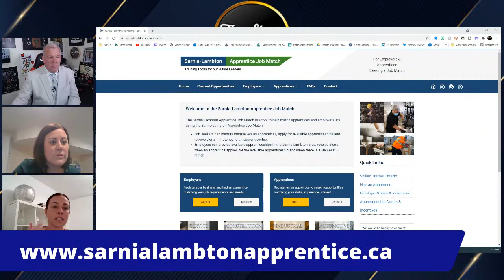The Show with David Burrows Ep. 518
This week:
Sarnia Lambton Economic Partnership's Apprenticeship Network